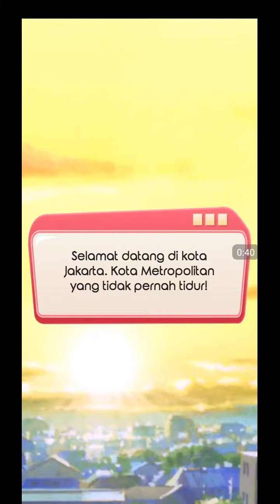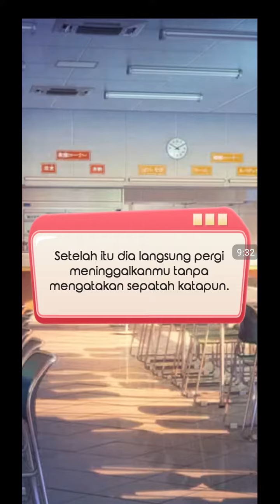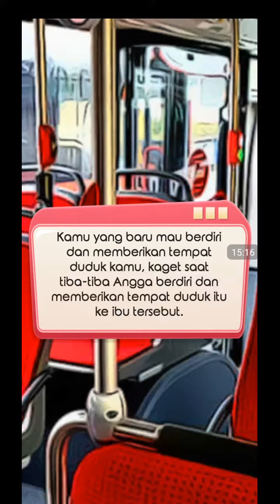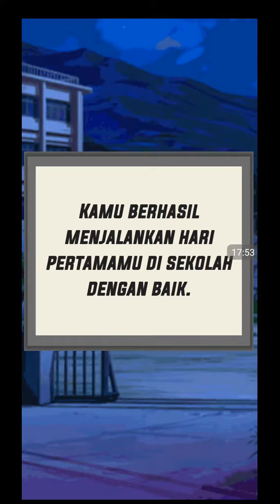Kode keras untuk senja ep 1-first day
Ya hari kita main dulu game kkc untuk senja dan game ini sebenarnya saya dh main tapi kita flashback ep 1 dan 3  ep baru kita buat ya esok saya akan sambung ep 2 jadi sila tunggu ya